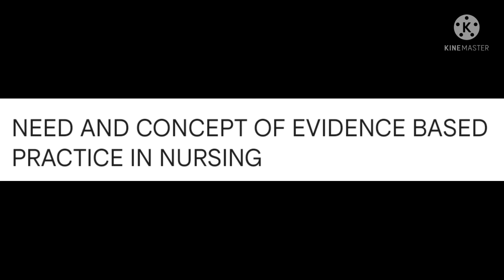Need and concept of evidence-based practice in nursing